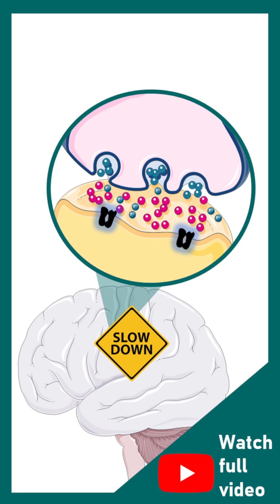Alcohol addiction | How alcohol affects our brain? | alcohol addiction explained in 1 minute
This video talks about Alcohol addiction | How alcohol affects our brain? | alcohol addiction explained in 1 minute